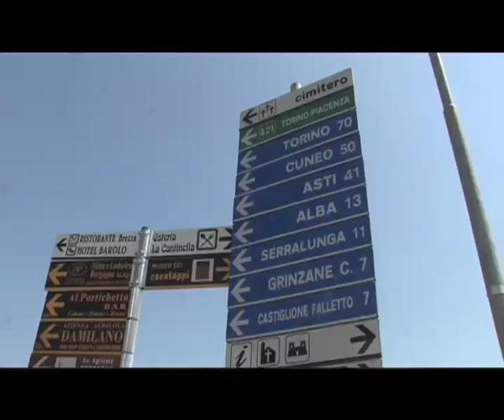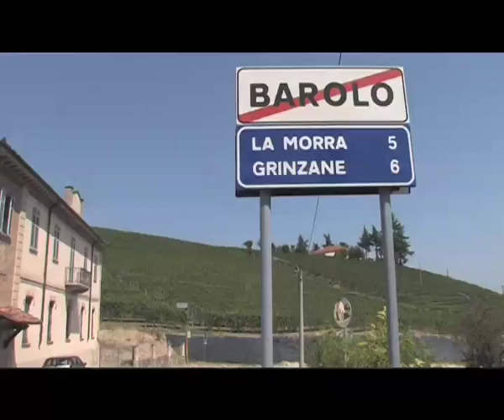picccomuniLANGHE.mov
Piccoli comuni delle Langhe nel mirino della Manovra. Video di MARTEEN VEEGER